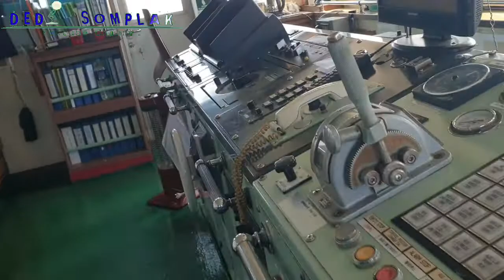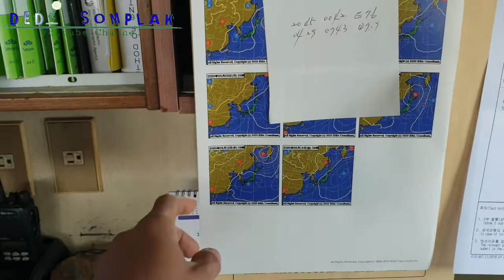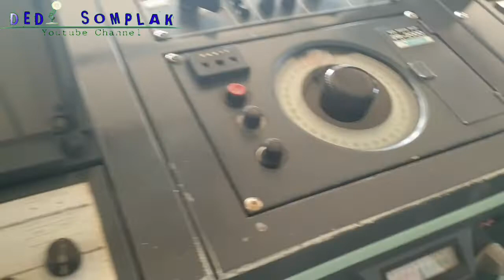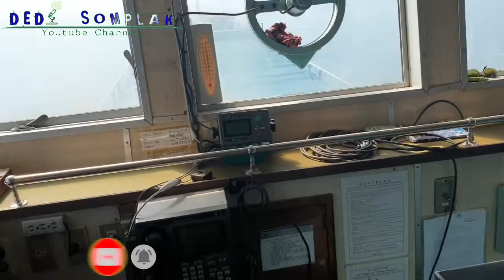KESOMPLAKAN YANG HAKIKI || GANGGUIN ORANG DECK || BAGIAN KE SATU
GANGGUIN ORANG DECK JAGA DIANJUNGAN || BAGIAN KE SATU

Saya kadang kalo pas lagi ga jaga dikamar mesin suka maen ke anjungan kapal dan sering gangguin orang deck sambil ngobrol ngalur ngidul ga jelas,apalagi liat kapanya jalan sendiri ga dipegangin stir kapalnya,maklum saya mah cuma numpang cari makan dikapalnya bos...